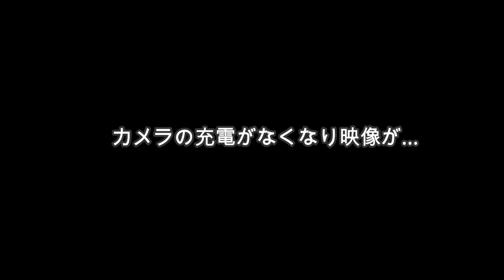【１日密着】まさかの姉ダウン？! ４年ぶりのディズニーシー！！姉妹の１日の過ごし方に密着してみた(後編)【TokyoDisneySea Vlog】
ルームツアー 新築 リフォーム 輸入住宅 インテリア 【１日密着】４年ぶり！ディズニーシー！！姉妹の１日の過ごし方に密着してみた(前編)【TokyoDisneySea Vlog】

【１日密着】姉妹のディズニーランドの過ごし方！３年ぶりのディズニー！(前編)

【１日密着】すごいい格好でディズニーランド満喫(笑)姉妹の１日の過ごし方に密着！３年ぶりのディズニー！(後編)

またみてね♪